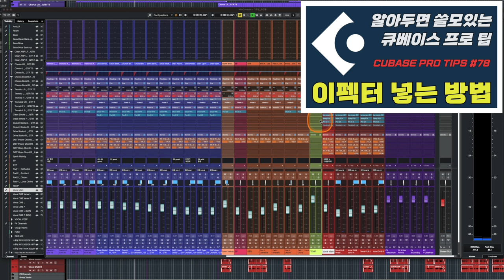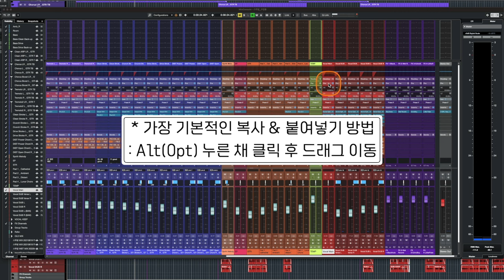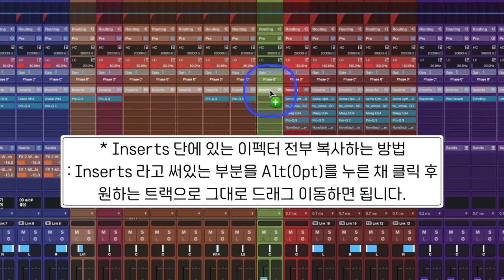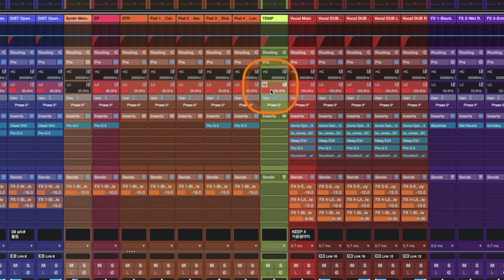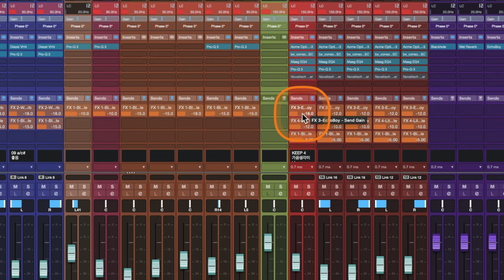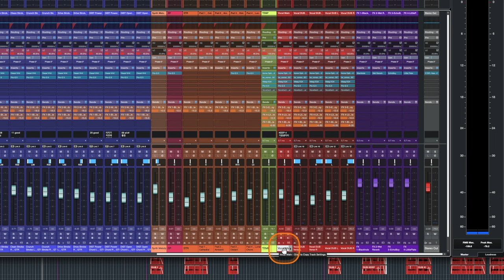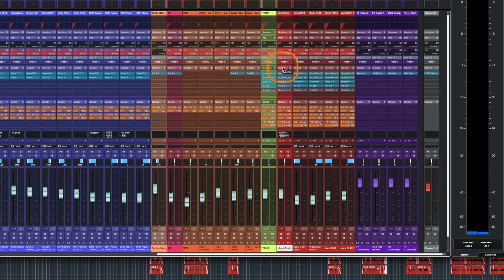[큐베이스 꿀팁] 믹서창에서 이펙터 세팅 복사&붙여넣기 하는 법 총 정리 (Feat. 믹서창에서의 Undo)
: 믹서창에서 여러가지 이펙터를 사용할 때 경우에 따라서는 어떤 트랙에 걸어놓은 이펙터 및 세팅을 간편하게 다른 트랙으로 복사 & 붙여넣기 하고 싶을 때가 있습니다.

대표적으로 보컬, 기타 등의 더블링 트랙 작업 할 때나 아니면 드럼의 각 파츠, 스트링, 브라스 등 한 카테고리의 악기를 여러 트랙으로 나눠서 하는 작업 할 때 등인데요. 그럴 때 아주 간편하게 트랙에 걸어놓은 이펙터를 믹서창에서 총괄 관리하며 복사 & 붙여넣기 하는 방법이 있습니다.

이번 영상에서는 그 믹서창에서 이펙터 세팅은 물론이고 볼륨, 팬, EQ 값까지도 복사 & 붙여넣기 할 수 있는 방법에 대해 총 정리 해보았습니다.